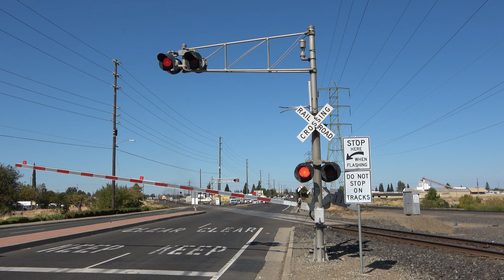UP 2684 Manifest Train South, Power Inn Rd. Railroad Crossing, Sacramento CA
[Filmed October 1, 2019] Union Pacific Railroad southbound manifest freight train passes through the Power Inn Road Railroad Crossing on the UPRR Fresno Subdivision in Sacramento California around 1:55pm.

Union Pacific Railroad - MRVWC - UP 2684, UP 7677, UP 7412, UP 6071 (DPU), UP 7671 (DPU)

Crossing Info:
Location: Power Inn Road, Sacramento California
Horn Sequence: Quiet Zone
Crossing Owner and Maintainer: Union Pacific Railroad
Bell Sequence: Bells ring till gates rise
Crossing Activation Track Type: Movement And Speed Detection

-- RACO Cantilever Close
Lights: Mast Two pairs of 12x20 inch Older WCH Lights with 3 WCH 1st Generation LEDs and 1 WCH 2nd Generation LEDs, overhead Two pairs of 12x20 inch WCH Lights with 12 inch WCH 1st Generation LEDs
Junction Box: RACO mast and WRRS overhead
Brackets: Safetran mast and WRRS overhead
- Cantilevers Gated Mast:
Gate Lights: Electro-Tech LEDs (Union Pacific Railroad Dedicated)
Gate Keeper: WCH
Counterweight Arms: WCH
Mechanism: WCH
Base: WCH

-- Modern Industries Cantilever Far
Lights: Four pairs of 12x24 Modern Industries Lights with 12 inch WCH 1st Generation LEDs
Junction Box: Modern Industries
Brackets: Modern Industries
- Cantilevers Gated Mast:
Gate Keeper: WCH
Counterweight Arms: WCH
Mechanism: WCH
Base: WCH